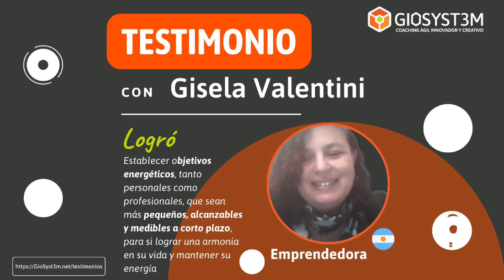🧡 La Transformadora Historia de 𝙂𝙞𝙨𝙚𝙡𝙖 𝙑𝙖𝙡𝙚𝙣𝙩𝙞𝙣𝙞 y su Emprendimiento Suma Digital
El video testimonio de Gisela Valentini, una emprendedora de Mar del Plata, Argentina, relata su transformación personal y profesional gracias a un programa de coaching de una ONG.

Gisela, locutora y actriz, llegó desanimada y con dificultades personales, pero con el apoyo de su coach, Giovanni, superó sus miedos y perfeccionismo, encontrando nuevas oportunidades para su emprendimiento, Suma Digital.

El coaching le permitió conocerse mejor, aceptar sus emociones y mejorar en todos los aspectos de su vida. Gisela destaca la importancia del acompañamiento profesional y anima a otros a participar en programas de coaching, agradeciendo profundamente a Giovanni por su apoyo.

¿Te gustaría saber más sobre cómo Gisela logró este cambio transformador? ✨

Escribe “Energía” y te cuento en privado. 💬